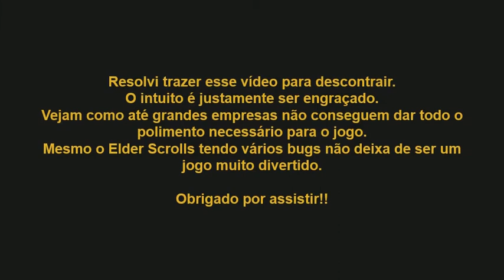The Elder Scrolls Oblivion - Tentando crashar o jogo kkkkkk 🤣